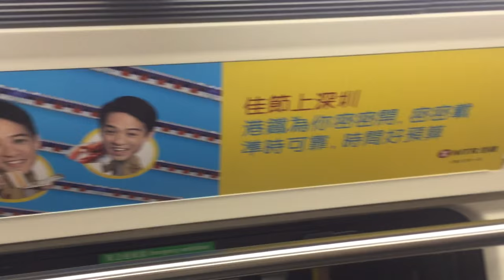MTR Kwun Tong Line C-Train from Shek Kip Mei to Kowloon Tong (Tiu Keng Leng Bound)